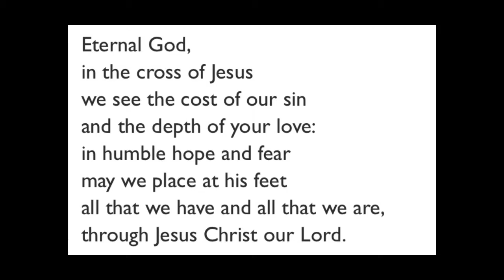Holy Week III - The Last Barrier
This reflection for Good Friday contains themes of trauma which may not be suitable for children, or may be a trigger for those who have suffered trauma themselves.